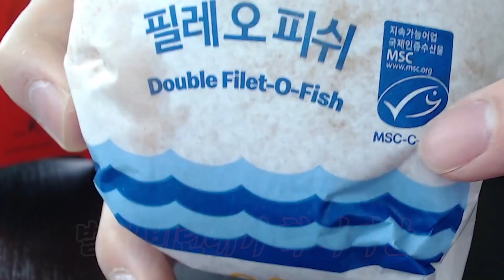13년만에 나온 맥도날드 신메뉴, 필레오피쉬버거 먹방 리뷰 ㅋㅋㅋ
VIP 가입하면 VIP 전용 영상을 보실수잇습니다!

이게 13년만에 나왓더니 13년전애 사이즈로 나온건가?
ㄹㅇㅋㅋ 크기가 넘 아쉽내요 맛은잇읍니다...
좀 더 크게. 제발..그만 사이즈 줄이세요 맥도날드 ..